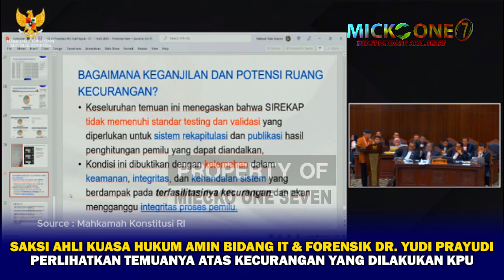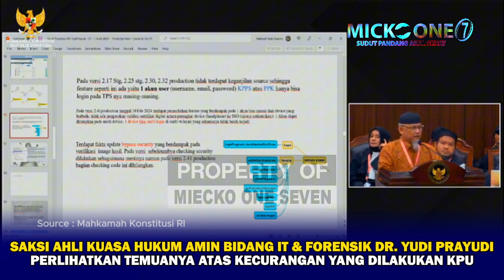MENYALA! KPU KETAR KETIR SAKSI AHLI AMIN & REFLY HARUN BIKIN HASYIM ASYA'ARI BUNGKAM DI SIDANG MK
Bagaimana tidak Ketar ketir Perasaan Ketua KPU Hasym Asy'ari
Ketika Saksi Ahli Kuasa Hukum Amin Berhadapan langsung Dengan Ketua KPU beserta Anggota lainya yang keduaya dipertemukan dalam Ruangan Sidang Mahkamah Konstitusi

Dihadapan 8 Majlim Hakim Mahkamah Konstitusi Dr. Yudi Prayudi membongkar Semua Kejanggalan keganjilan serta tak tik tak tik kecurangan yang dilakukan Oleh Pihak KPU

Kepala Pusat Studi Forensika Digital UII Yogyakarta, Yudi Prayudi, mengatakan Sistem Informasi Rekapitulasi yang digunakan KPU tidak memenuhi standar testing maupun validasi. Dr Yudi Prayudi menilai masalah Sirekap itu menjadi salah satu penyebab adanya kecurangan.

Dr Yudi Prayudi merupakan ahli forensik yang dihadirkan oleh tim hukum Anies-Muhaimin dalam sidang sengketa Pilpres di gedung MK,
Dan beliau menjelaskan temuannya terkait Sirekap.

"Keseluruhan temuan ini menegaskan bahwa Sirekap tidak memenuhi standar testing dan validasi yang diperlukan untuk sistem rekapitulasi dan publikasi hasil penghitungan pemilu yang dapat diandalkan,"

Selain itu, Dr Yudi Prayudi menyoal saat KPU melakukan koreksi data pada Sirekap. Dr Yudi Prayudi mengatakan, proses koreksi tersebut tidak ada pengaruhnya pada persentase atau angka.

Ketika Berjalanya Proses persidangan tersebut
Kuasa Hukum AMIN Refly Harun menambah dan membantu menjelaskan
kepada Ketua Hakim Mahkamah Konstitusi, terus terang yang Mulya kami menganggap bahwa sirekap itu alat Bantu memang, Tapi Alat Bantu kecurangan" Meledak Tak terbayangkan bagaimana perasaan KPU
waktu itu Was was Hancur dan sehancur hancurnya, ya itu refly Harun Bukan Hanya sebatas Cerdas melainkan Tegas dan juga Pemberani.